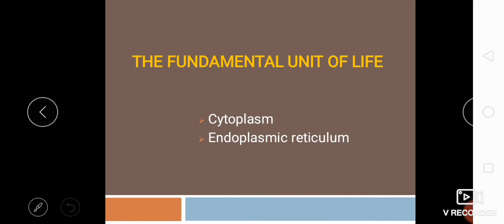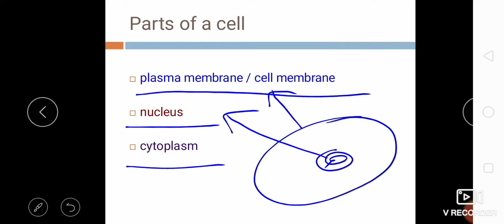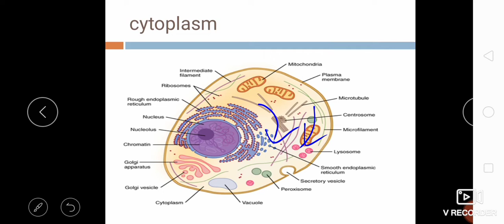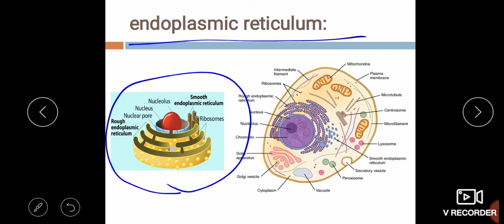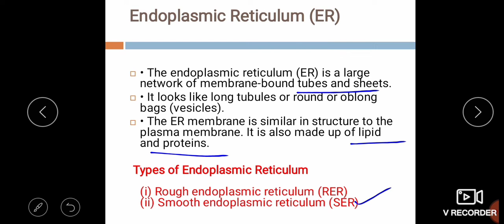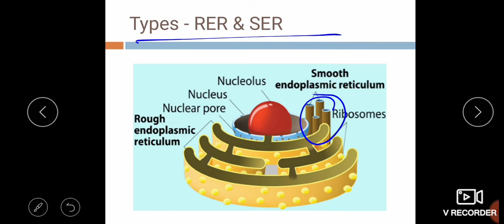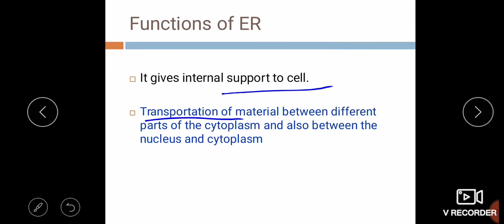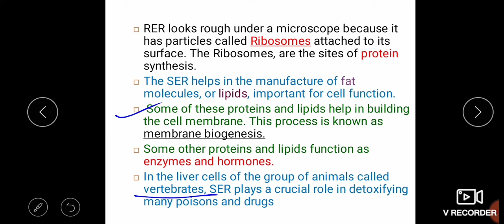Class IX Biology- Chapter The fundamental unit of life- Cytoplasm and Endoplasmic Reticulum.